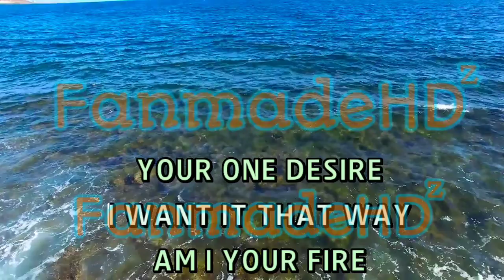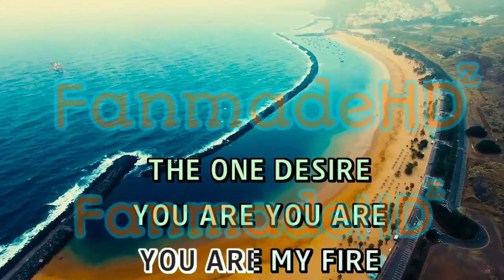I Want it that Way - Backstreet Boys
Hello Everyone! This is FanmadeHDz if you want to request a song just comment your song request in the comment section.

Example:
REQUEST:
BGV:
Singer:

P.S.: ONLY 3D AND VIEW BGV ARE ALLOWED